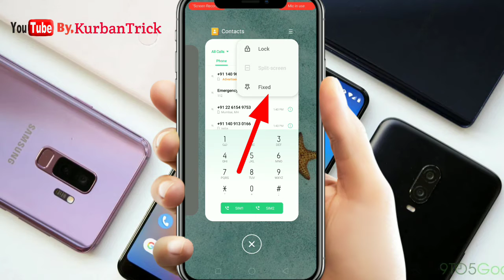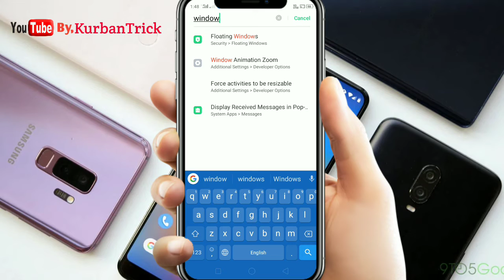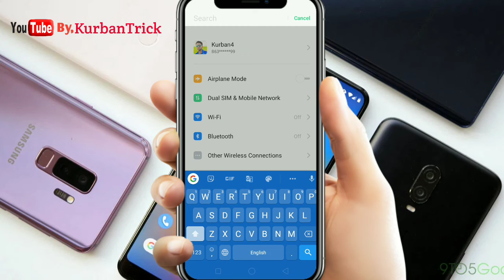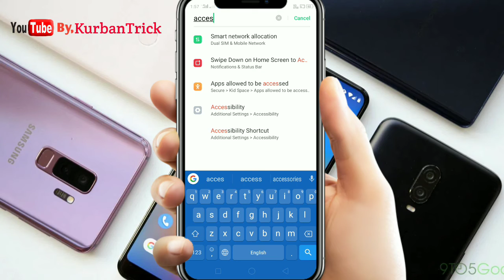Android Mobile Secret Tricks in Hindi || Best Android Secret Hidden Settings